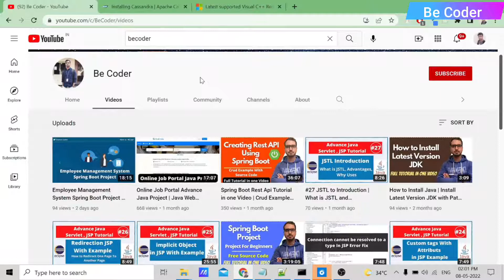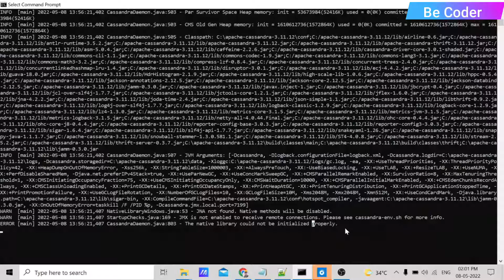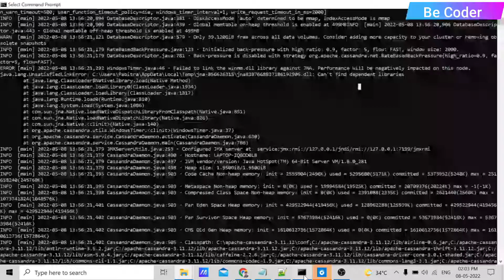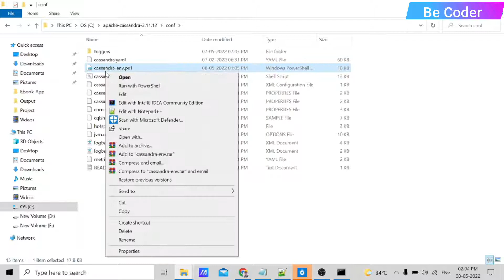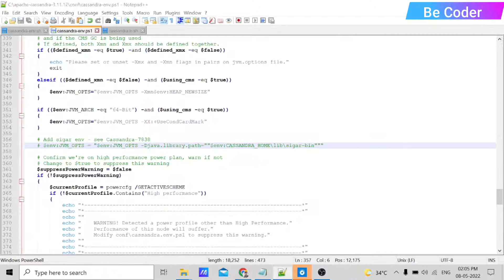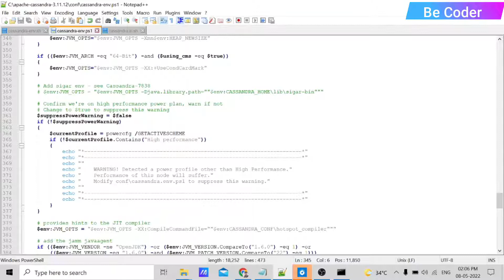Cassandra error The native library could not be initlized properly | Cassandra library error solve